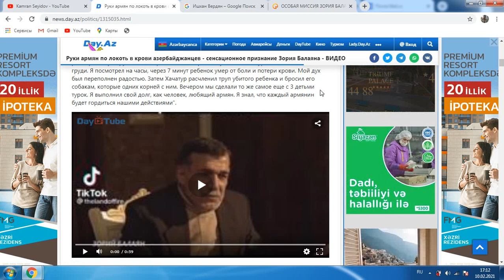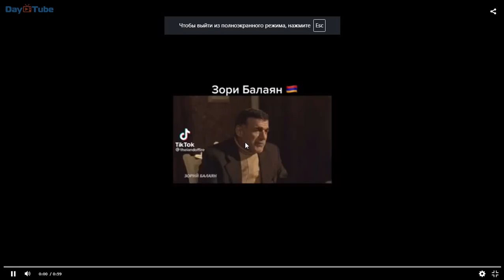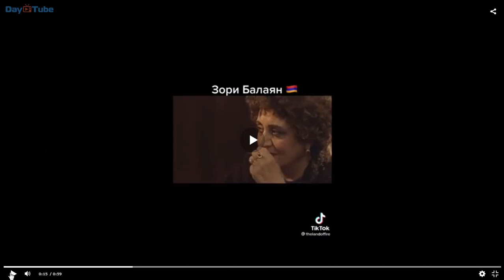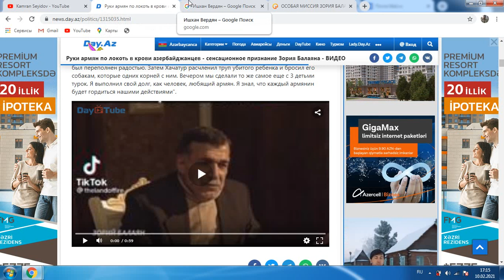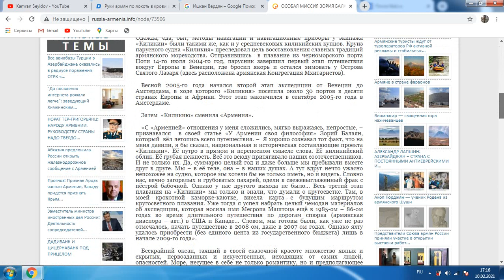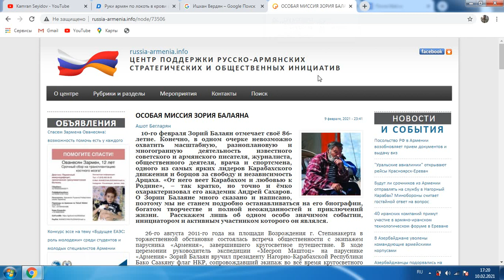Зори Балаян лично рассказывает о книге,зверствах армян..Вопрос к армянам как вам?Факты